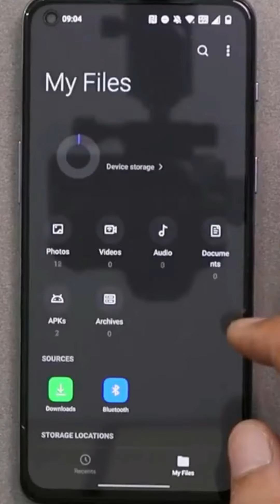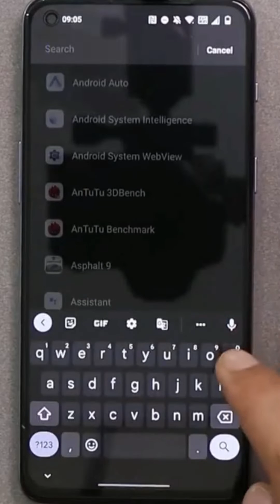Oneplus Dialer (Remove google dialer)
My Gears
My Phone Vivo Y20 ;
My Gaming Mouse ;
My Watch Mi Band 5 ;
Google dialer
oneplus dialer
redmi dialer
miui dialer app for free
miui dialer replace
How to remove google dialer
true caller
miui to oneplus dialer
yash k.g.f : chapter 1 ( tamil ) tamil full movie ...
oneplus 9,
oneplus 8,
oneplus 8t,
oneplus 10t vs iqoo 9t,
oneplus 10r,
oneplus 10 vs,
oneplus 10t camera testoneplus camera apk,
apk,
oneplus phone apk,
oneplus dialer apk,
oneplus contact apk,
oneplus,
oneplus apk,
oneplus notes apk,
oneplus message apk,
oneplus music apk,
oneplus clock apk,
apk oneplus gallery,
oneplus 7 camera apk,
oneplus gallery apk,
oneplus 6t camera apk,
oneplus 6g camera apk,
oneplus launcher apk,
oneplus camera poco f1,
oneplus,
oneplus 7 pro stock apk,
oneplus live wallpaperoneplus clock widget,
oneplus,
oneplus widget clock,
oneplus clock in realme,
how to apply oneplus clock widget on any android,
oneplus nord 2 home screen clock setting,
oneplus clock,
how to add clock to home screen in oneplus nord 2,
oneplus clock apk,
clock,oneplus clock style,
oneplus clock download,
oneplus clock for realme,
oneplus clock red widget,
oneplus 10t,
realme 8 oneplus clock widget,
oneplus clock style on realme,
alarm clockoneplus,
oneplus nord,
oneplus 7 pro,
oneplus 7,
oneplus 8t,
oneplus nord 2,
oneplus 8,
oneplus 7t,
oneplus 7t pro,
oneplus watch,
oneplus theme,
how to get new oneplus aod,
oneplus always on display,
how to enable oneplus always on display,
oneplus nord aod,oneplus always on,
oneplus nord 2 aod,
oneplus 7t update,
oneplus features on any androidalways on display,
always on display oneplus,always on display oneplus 7 pro,